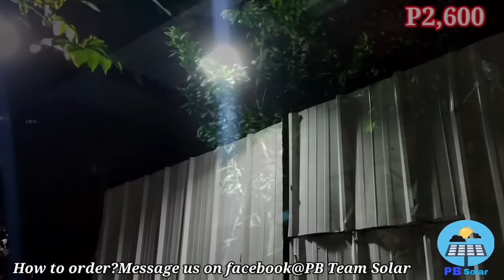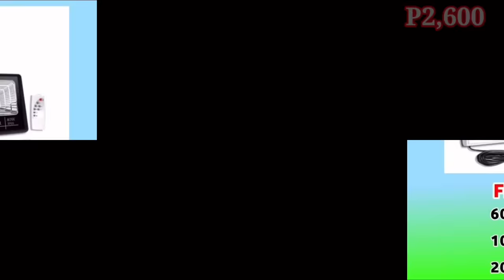BABAGSAK ANG LUHA MO DITO!MGA BATANG NAULILA NG KANIKANG MGA MAGULANG DAHIL SA LANDSLIDE SA MASARA